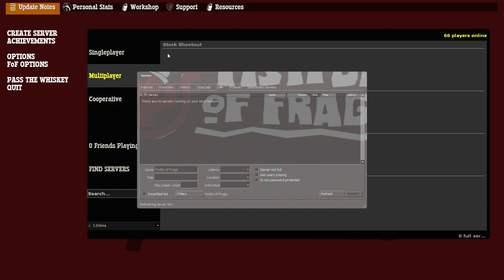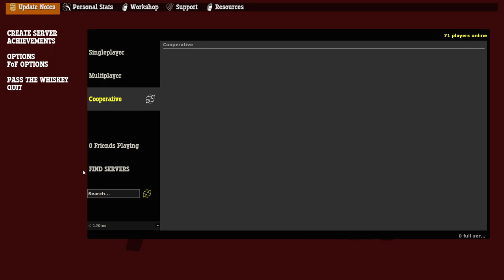Fistful of Frags GAMEPLAY 🙄 Zombie Survival Shooter Shooting Action Games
FPS Game

Multiplayer based, first person enabled, action packed and skill demanding shooter set in the Wild West times. A unique combination of non stop action and slow but powerful weaponry.